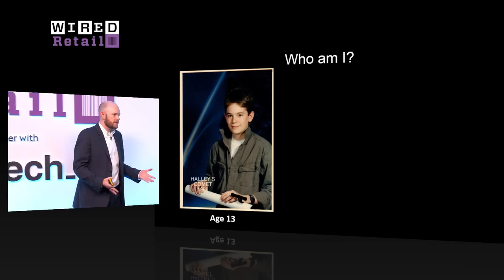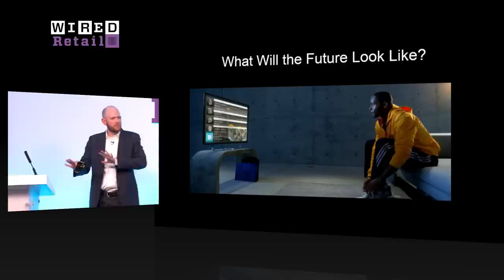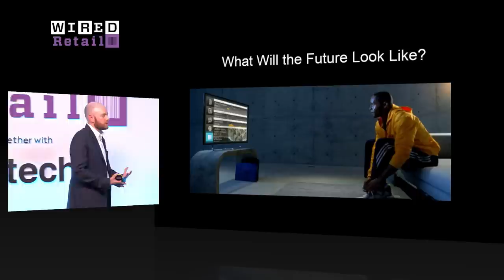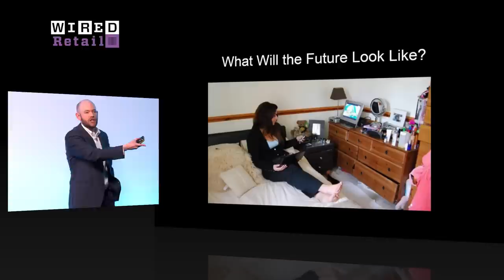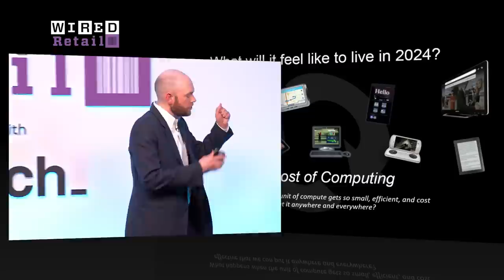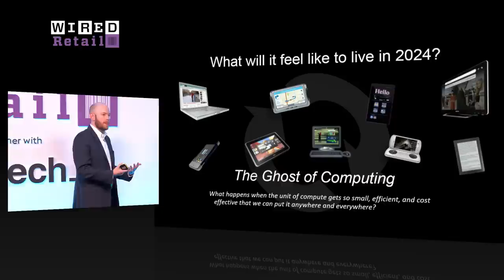Intel Futurist: Imagination is the Undeveloped Skill | WIRED Retail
Intel futurist Brian David Johnson: 'imagination is the undeveloped skill' - Full WIRED Retail talk

Brian David Johnson was the first futurist to work at Intel. It takes around 10-15 years to design, build and deploy a new chip, he tells the audience at WIRED Retail, which is why Intel needs someone who can look 10-15 years into the future and tell them what the world they are designing for will be like.

"The work that I do is very pragmatic," Johnson says. "I am judged on my ability to tell people what is coming." He also, however, has to give them information that will allow them to do something about it.